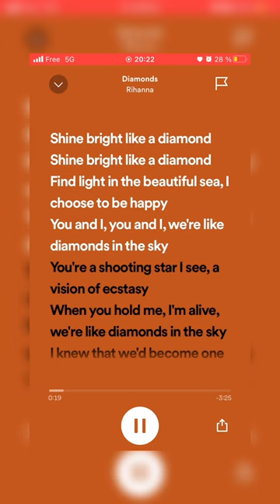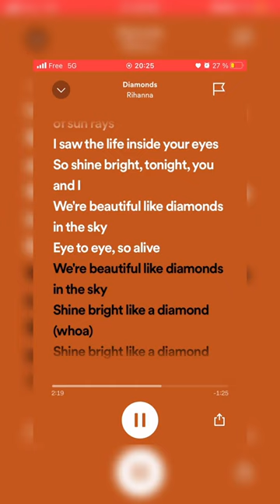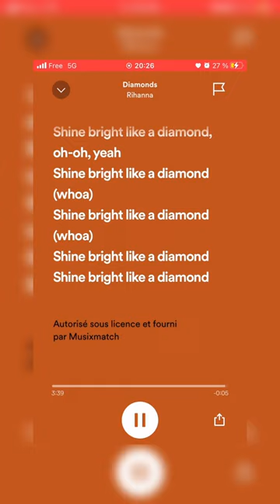Diamonds /Rihanna /Speed up